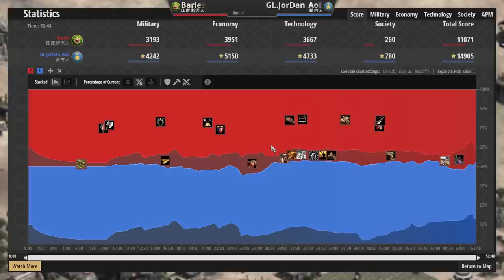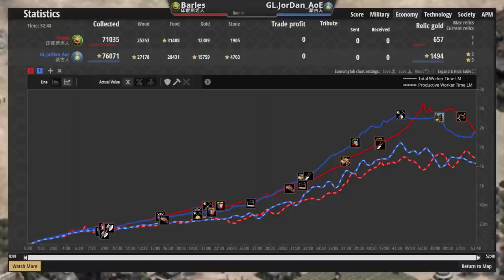【世紀帝國2決定版】Barles天梯對決JorDan！蒙古突騎配長槍兵居然超穩？！印度斯坦帝王駱駝能夠硬騎成功嗎？【2600+】